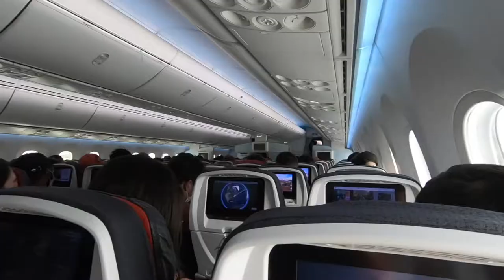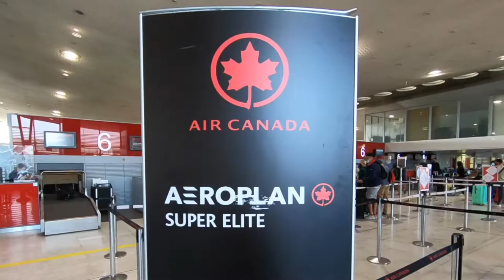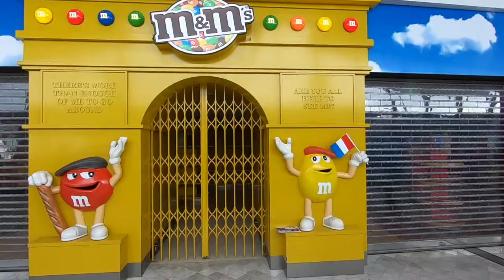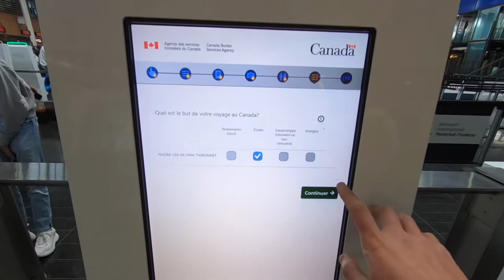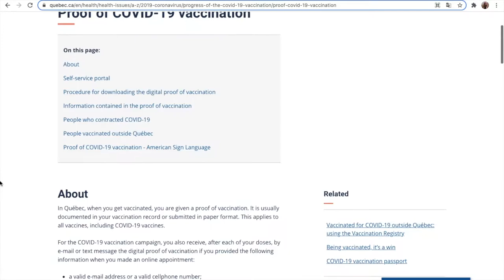FLIGHT JOURNEY TO STUDY AT HEC MONTREAL CANADA! From Paris to Montréal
This year I am studying at HEC Montréal! In this video, I give you tips to fly to Montreal in Canada as a student! Hope it will help you out! 😉

Please find below some useful links:
Acceuil Plus:

🕘 Timestamps:
00:00 – Teaser
00:20 –  Intro
00:47 –  Paris logistic & packing
01:39 –  Paris Charles de Gaulle Airport (CDG)
02:26 –  My feelings towards this new journey
04:00 –  Boarding & Flight
04:35 –  Canadian Immigration & Acceuil Plus
05:35 –  Naomi's fun story
06:10 –  Québec Proof of COVID-19 vaccination
06:24 – Uber & Airbnb
07:06 – Côtes des Neiges
07:20 – Ending

🗣️ To change subtitles' language:
1. Hit the letter "c" or click on the subtitle icon (computer)
2. Go to settings ⚙️
3. Select "subtitles"
4. Choose your language
5. Here you go! 😁